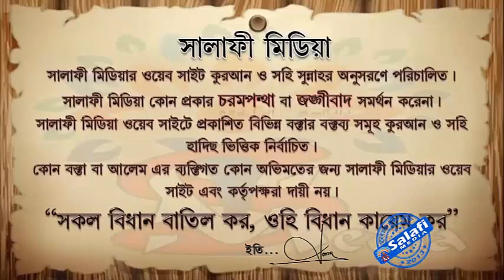দুনিয়াবী কাজকর্ম ইবাদত হিসাবে গন্য হবে কিনা ᴴᴰ┇ শাইখ আব্দুর রাকীব বুখারী